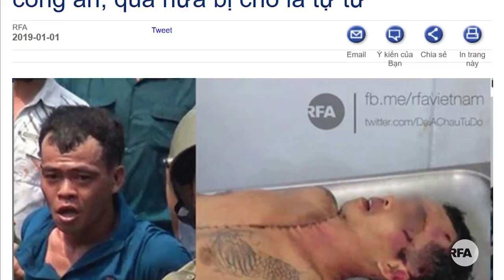Video of Police Beating Goes Viral in Vietnam | Radio Free Asia (RFA)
Human rights groups have raised concerns about police brutality in the Communist nation.